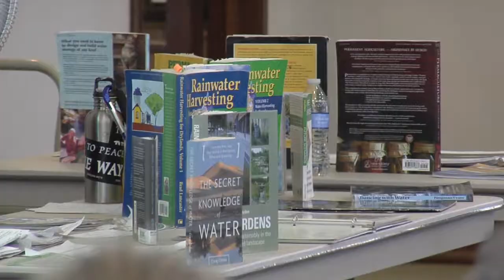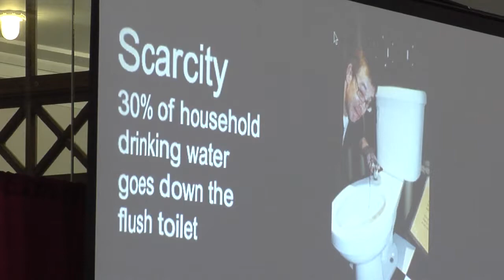Green Cities Coalition educates public on legal rainwater harvesting